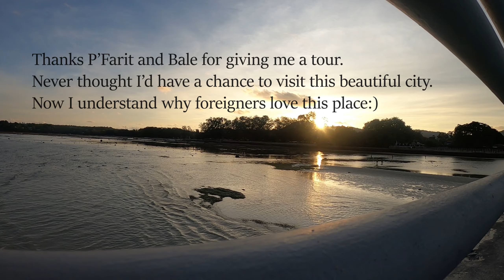Diffjung in Phuket.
A month in Phuket already passed and this is what I've experience (outside my workplace) .
This province is so different from my hometown yet it has something that always reminds me of where I came from.
Taken on GoPro Hero Black 8.
Diffjung.